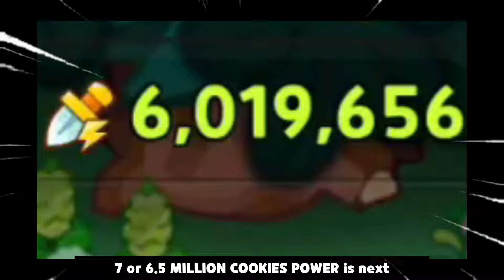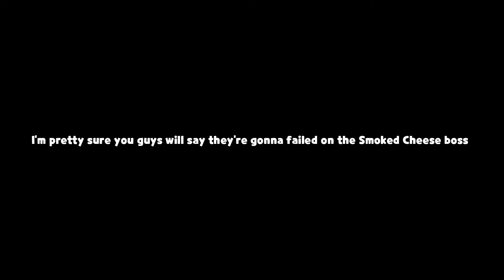6 Million Cookies Power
NEW RECORD!!
Video purpose for fun & entertain only